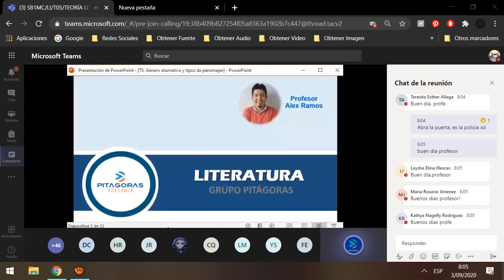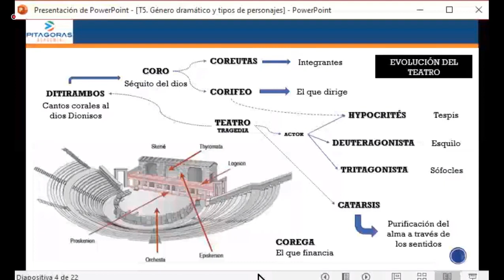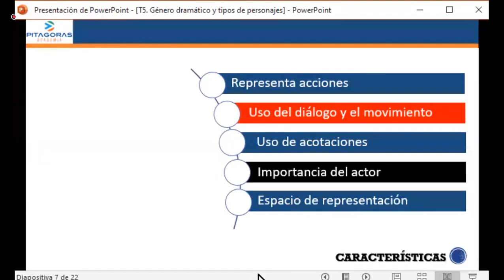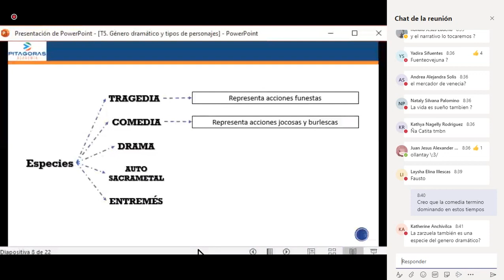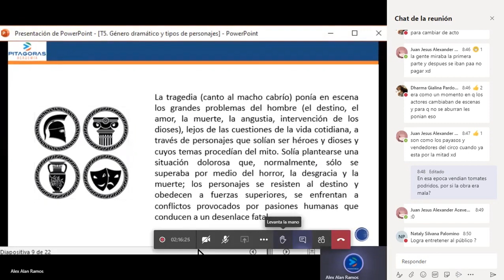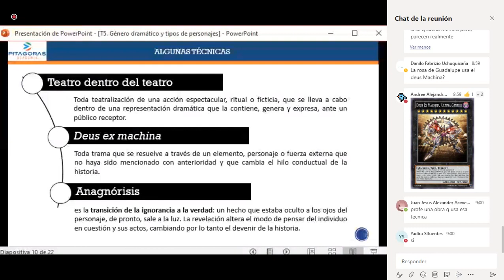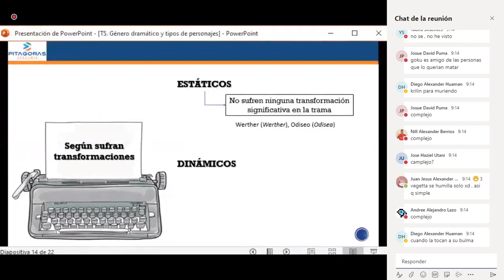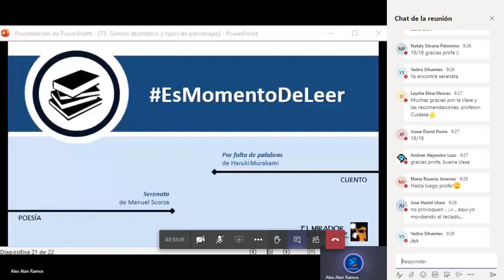LITERATURA - Género Dramático y Literario